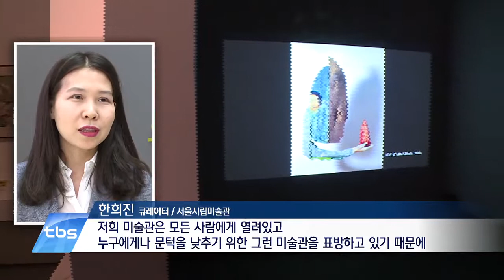[tbstv] 서울시립미술관…수화 해설 지원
한국 여성주의 미술가 윤석남 작가의 개인전이 서울시립미술관에서 열립니다. 원로 작가를 집중 조명하는 ‘SeMA Green'의 전시로, 역사속의 여성을 기리는 신작들을 선보이는데요. 매주 토요일에는 청각장애인들을 위한 맞춤형 해설 서비스가 제공됩니다.